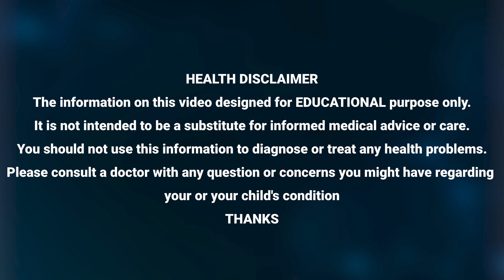3 ఆసనాలతో మలబద్ధకం తగ్గించుకోండి| R R PRASAD GURU YOGA | MANAM TV HYDERABAD HEALTH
Watch ► 3 ఆసనాలతో మలబద్ధకం తగ్గించుకోండి|  R R PRASAD GURU YOGA | MANAM TV HYDERABAD HEALTH |